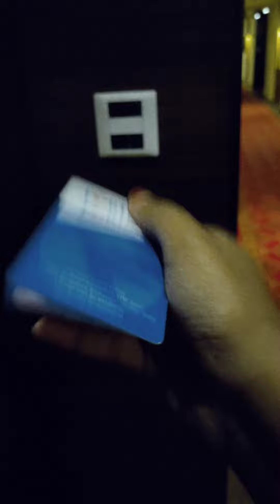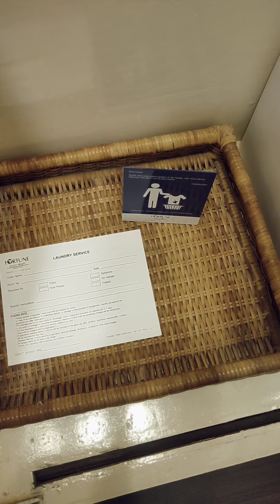Fortune select trinity | 4 star hotel Bangalore